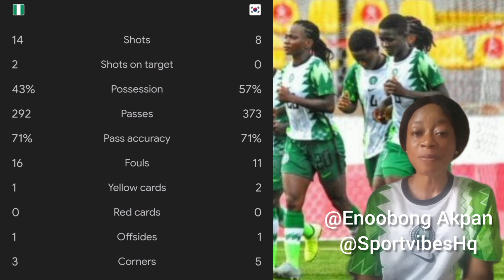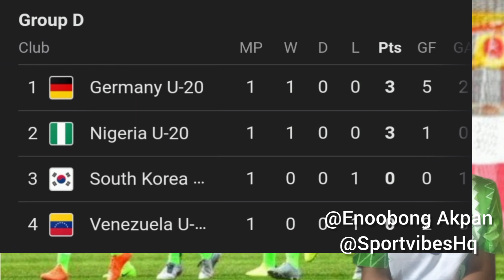Nigeria 🇳🇬 1-0 South Korea 🇰🇷